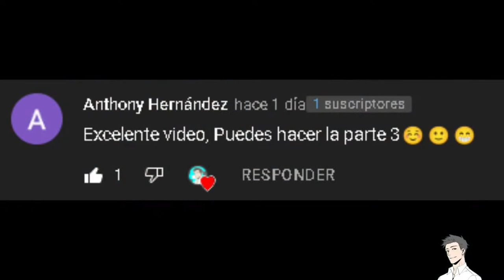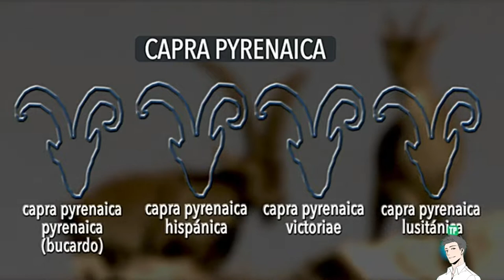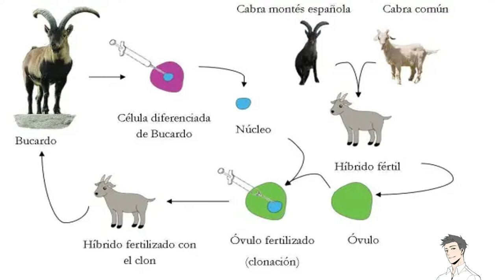Sorpréndete reaparición del Bucardo 🐐😱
🐐 FICHA DE DATOS 🐐
- Nombre científico: Capra pyrenaica pyrenaica
- Tamaño:  2,50 metros
- Peso: 58 kilos
- Distribución: bosques
- Dieta: herbivoro
- Promedio de vida: 25 años
El bucardo (Capra pyrenaica pyrenaica) es una subespecie de cabra hispánica, de formas robustas y fuertes, con un tamaño que alcanzaba el metro y medio de longitud en edad adulta. Como característica en los machos, destacaba su desarrollada cornamenta,
Se tienen señas de que ya era animal de caza en la prehistoria, se convirtió en un animal de caza y de un gran valor, lo que fue reduciendo la supervivencia de especie.
 A principios de 1900, España último sitio donde podía encontrarse tal variedad de cabra montesa, contaba con la triste cantidad de sólo 50 ejemplares.

100 SUSCRIPTORES ✅

250 SUSCRIPTORES ✅

500 SUSCRIPTORES ❌

1000 SUSCRIPTORES ❌